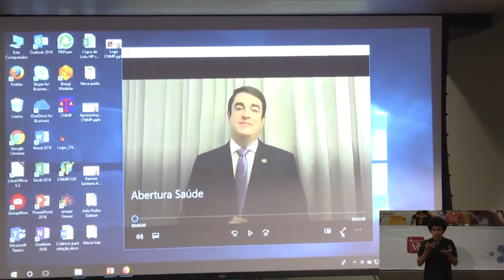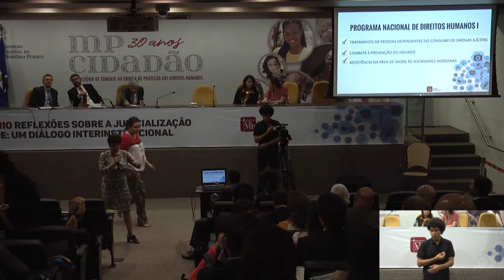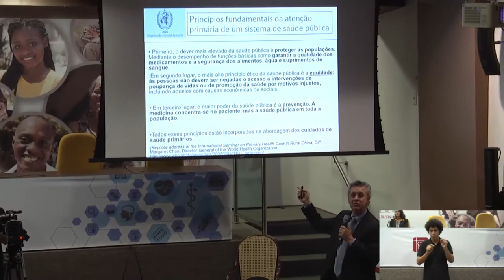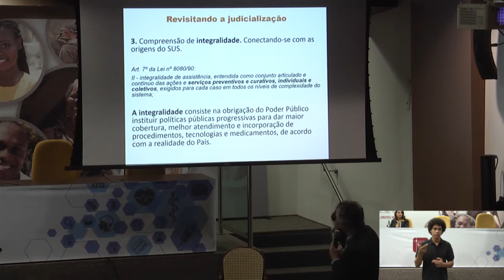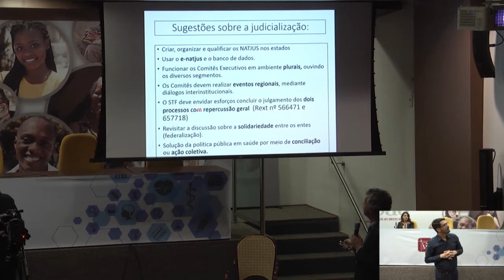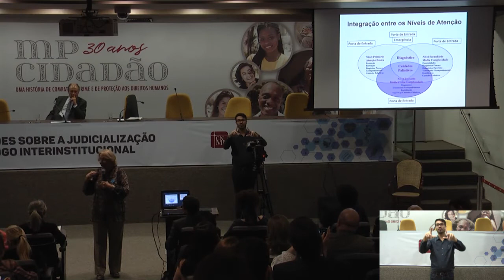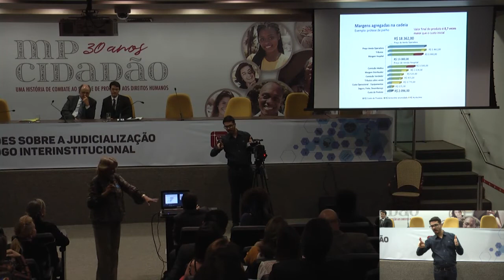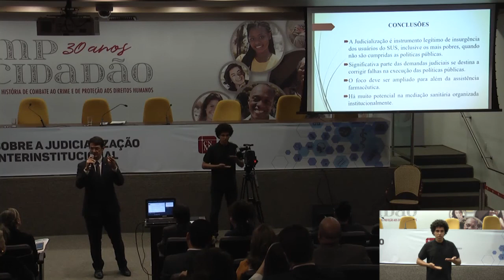Seminário Reflexões sobre a Judicialização da Saúde - Dia 29 (manhã)